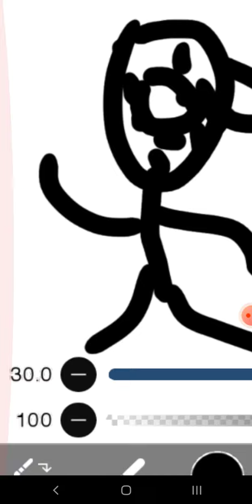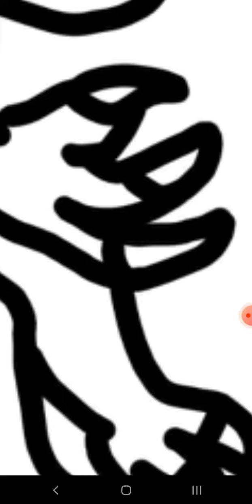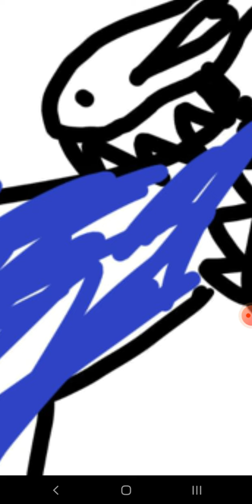omega09 vs godzilla 🦖vs🦎